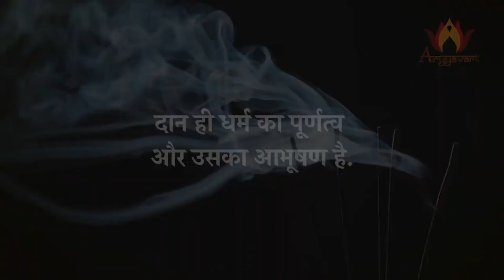के पूरे जीवन की सच्चाई 100% सत्य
मिथुन राशि के पूरे जीवन की सच्चाई 100% सत्य | मिथुन राशि पर महा मन्थन
जन्म कुंडली नाम और जन्मतिथि से भविष्य जाने, आचार्य विजय कुमार शर्मा जी से | कोई समस्या है या कोई सवाल है तो दिए गए नंबर पर 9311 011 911आप अपनी समस्या और अपने सवाल भेज सकते है  @aryyavart-prideofindia1419

For On Line Puja Booking Or Any Queries
Please Contact or Whats App

A Few Words About Us:
Aryyavrat Is an Charitable Trust, Created with a Vision to Contribute to the Our Glorious Past of "Aryyavart" Now known as Mother India, We wish to spread its original age old Authentic Traditions and Spirituality, Our Aim is to Help and Develop an Ecosystem which is beneficial for All, Specially for Our Holy Mother Cow and Our Farm based population. With uplifting, educating and developing measures based on sustainable Indian Rural System.

Thoughts Behind Mission Aryyavart :

Aryyavart ... the sacred place where Humans first observed the emergence of knowledge and science in Vedic period...

Here Vedas explained knowledge of all substances and wisdom. It was the time when many science inventions like cannon and aircraft were speaking highly of the golden age of Aryyavart. At that time, there was Stone Age going on in Greece, Europe and many parts of the earth. In the modern world where western culture has its influence everywhere.

Aryyavart Trust Believes that, Now it is the time to relive the golden era of India…where there was no age limit, everyone was healthy and used to live for hundred of years, where lifestyle, Vedic reading, powerful mantra and devotion was able to grant everyone’s wishes.